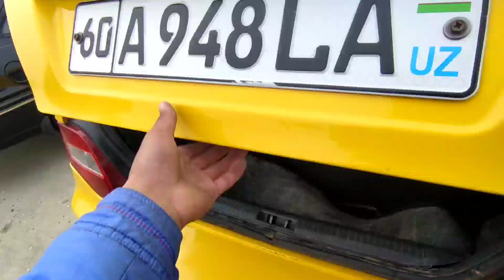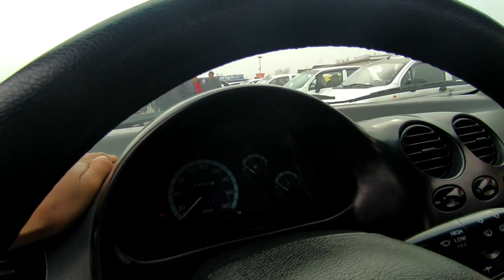20 FEVRAL DAMASLAR NARXLARI ANDIJON MASHINA BOZORI ДАМАСЛАР НАРХЛАРИ АНДИЖОН МАШИНА БОЗОРИ АВТО ОЛАМ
ASSALAMU ALAYKUM AKALAR SIZ USHBU KANALDA ANDIJON NAMANGAN FARGONA MASHINA BOZORI NARXLARI KORASIZ KANALGA OBUNA BOLING OMAD LI YUTUBDA SIZ BLAN BIRGA
AVTO OLAM UZ DRAYF SFAT UZ OMAD UZ MUSTANG UZ AVTULOV OTASH UZ MEGA DUNYO MAXMUDJON AZIZ UZ ALI UZ VODIY SAVDOSI VODIY MEGA UZABZOR BARAKA UZ BAROKAT UZ VODIY BOZORI NARXLARI KORASIZ KANALGA OBUNA BOLING OMAD LI